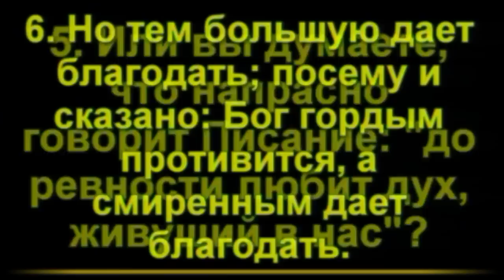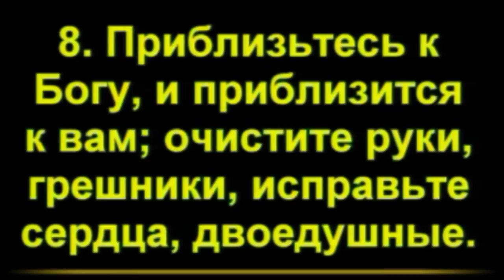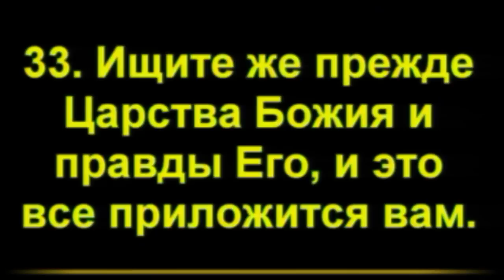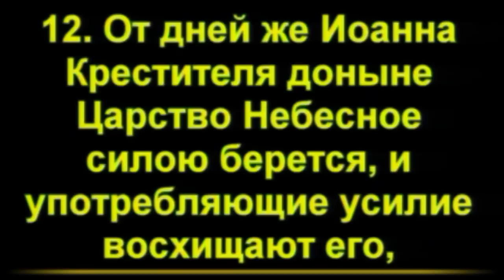Демид Кисляк: «Приблизьтесь к Богу, и приблизится к вам»